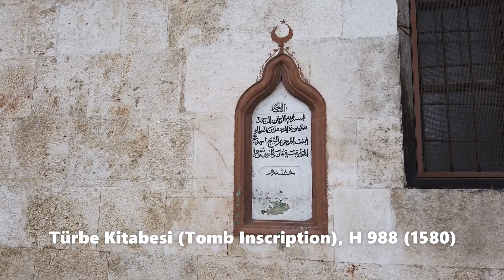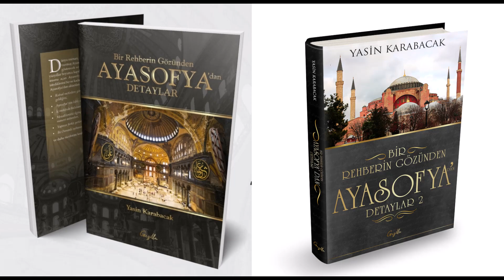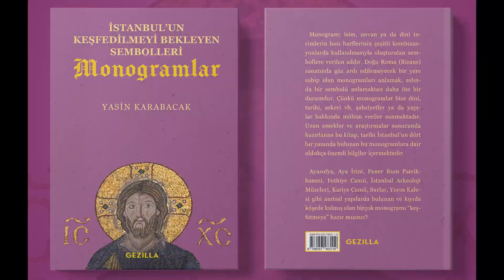Şeyh Ali Camii (Sheikh Ali Mosque), Antakya/Antioch